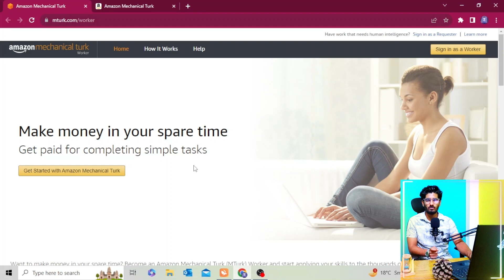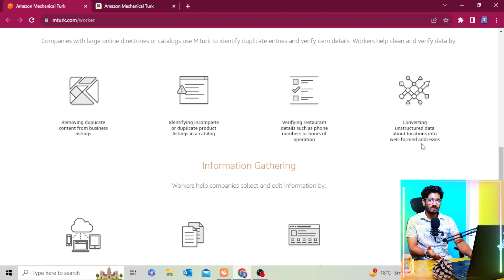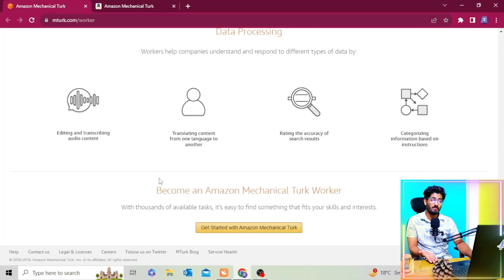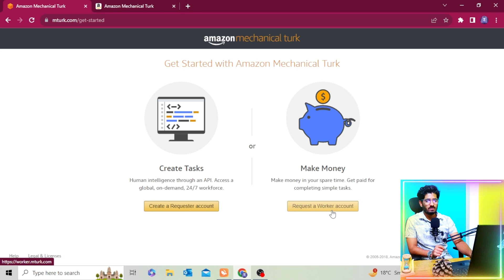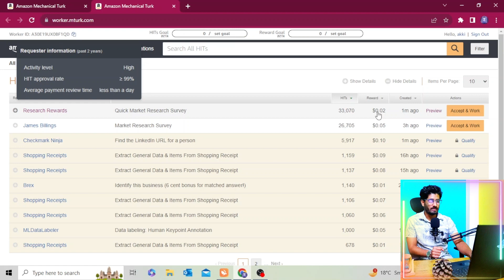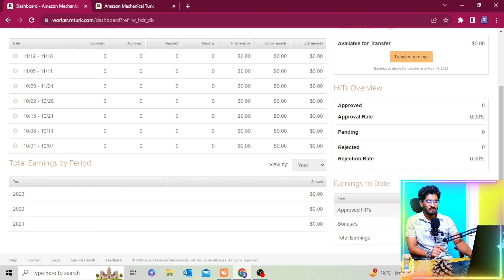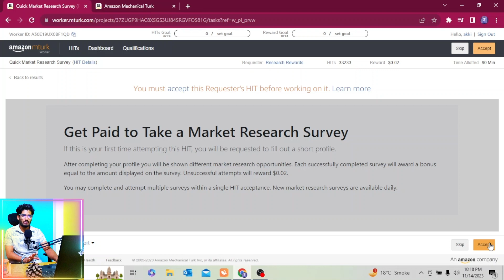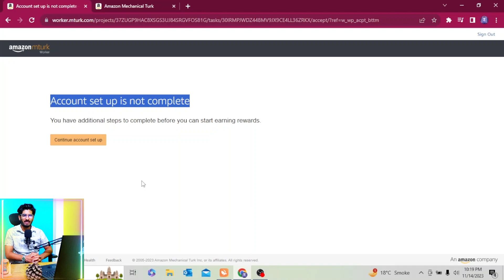Amazon Hiring 2023😍 | Online Job At Home | Amazon Jobs | Work From Home Jobs | Amazon Latest Jobs✅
Here are some of the best work-from-home jobs that are available right now:

Dream Job With Akshay is more than just a YouTube channel.

✨ Tags ✨
Online Jobs At Home
Work-from-Home Jobs
Part-time job Job home
Online Job
Latest Jobs
Amazon's latest jobs
biggest hiring challenge
amazon works at home
Amazon jobs
amazon mturk jobs
amazon mechanical turk job
part-time job at home on a mobile phone